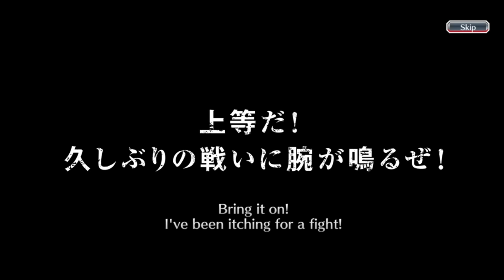SPENT 200 ORBS IN THE ARENA DARK WING CYCLE BANNER | Bleach : Brave Souls!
Hello everyone, this is my second video on youtube and this video is a gacha video in the Bleach Brave Souls game, to be precise, on the Arena Dark Wings banner. This time I'm going to do gacha in 2 steps, curious what can I get during these 2 steps? Just watch the video guys, thank you.